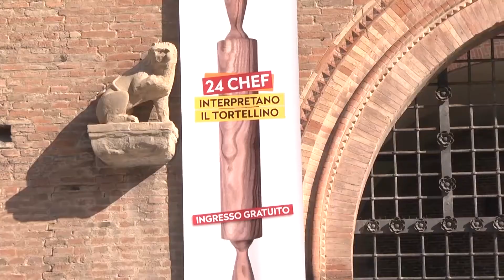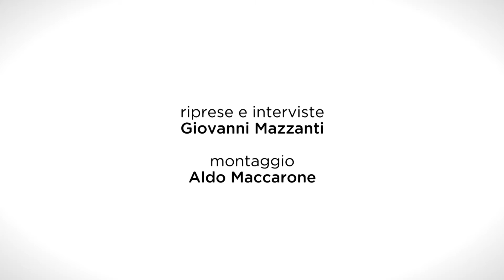Festival del Tortellino 2018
riprese
Giovanni Mazzanti

montaggio
Aldo Maccarone